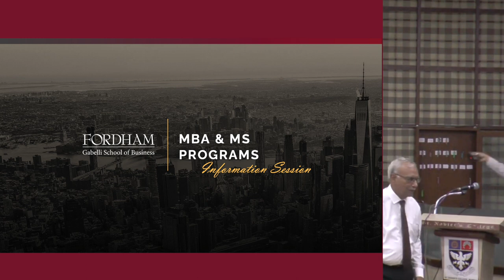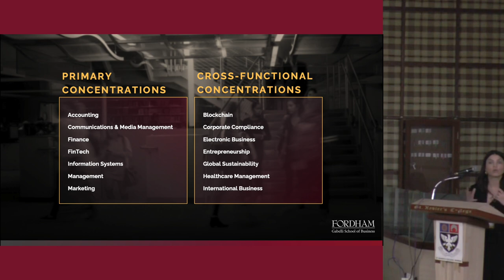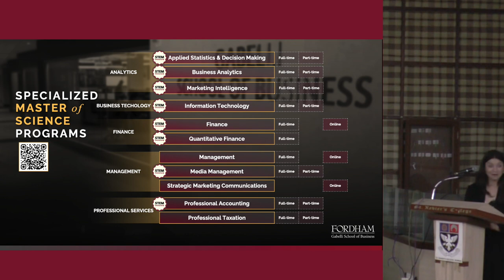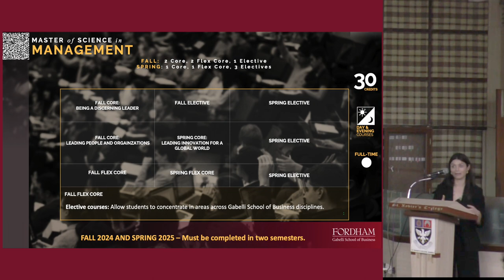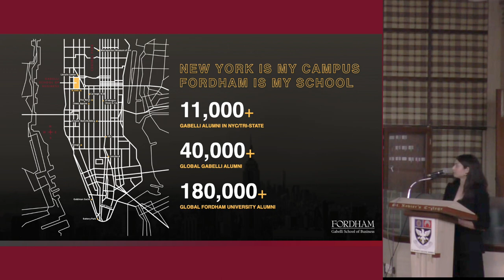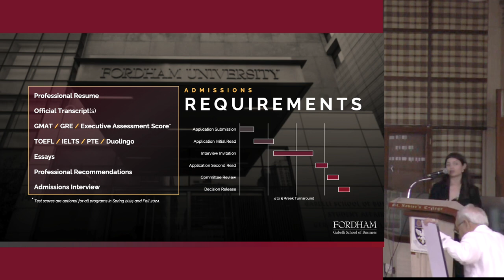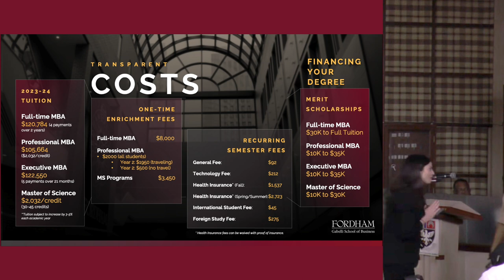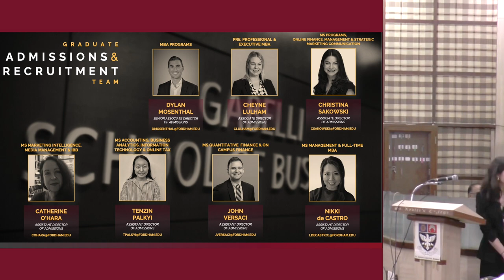Fordham university presentation and Q&A session